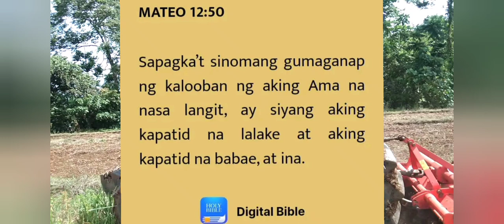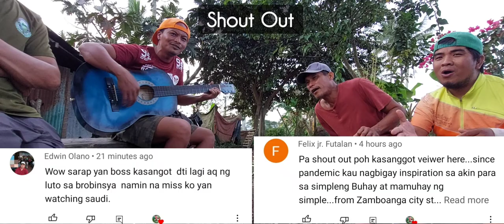Ginataang Itik (2tik) || Duck Stew in Coconut Milk || Ian Coyagbo's Simple Birthday Celebration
Ducks are also called 'waterfowl' because they are normally found in places where there is water like ponds, streams, and rivers. Ducks can live up to 20 years, depending on the species and if well cared for. The production of eggs is affected by daylight. When there is more daylight, the ducks will lay more eggs

GEARS:
Samsung A52
Video Editor:
YouCut

Love Gift is Accepted here:😊😇
Robinsons Bank Account
Coyagbo,Florencio
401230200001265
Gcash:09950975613